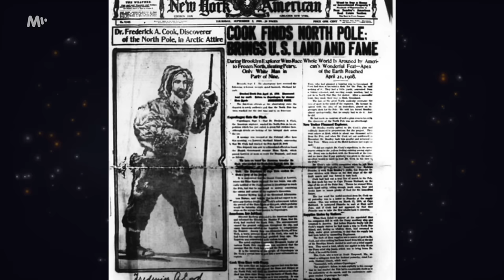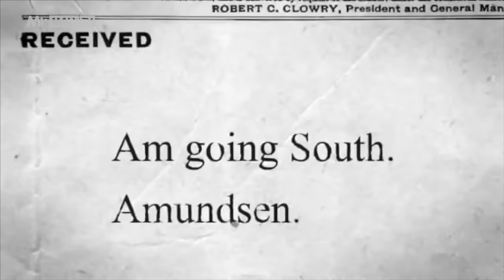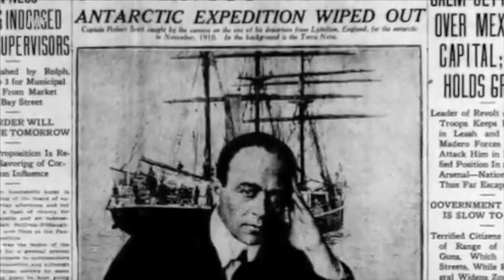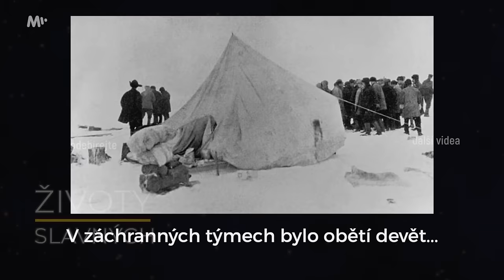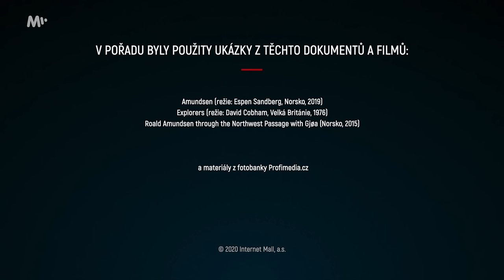Roald Amundsen a jeho hořké dobytí jižního pólu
Pro více informací rozklikněte 👇 Roald Amundsen dobývá po měsících příprav, nervů a neuvěřitelných zvratů 14. prosince 1911 pól – ovšem nikoliv ten severní, jak bylo původně plánováno, ale pól jižní.